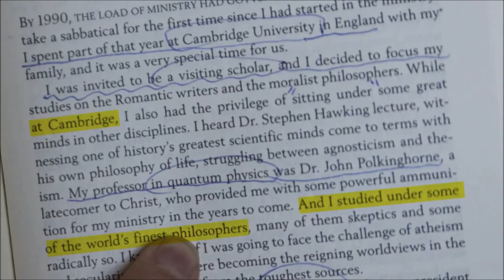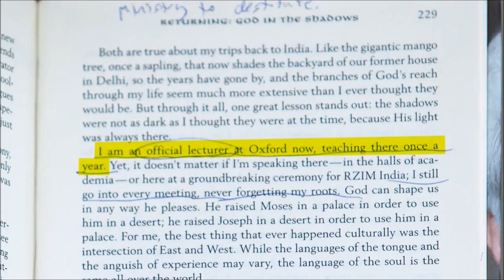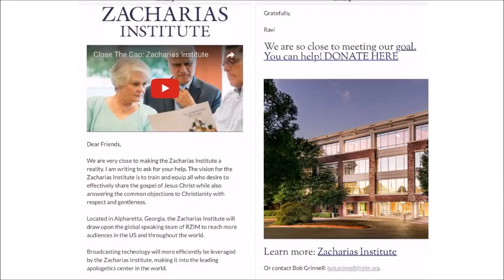Irony: Academic fraudster Ravi criticizes Cambridge Univ for cancelling Islamophobe JP's Fellowship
Special thanks to Steve Baughman (Aka FriendlyBanjoAtheist) who made this video

Jordan Peterson: Cambridge University pulls fellowship for controversial philosopher who called women 'crazy harpy sisters'

A controversial Canadian academic who once called on women to stand up against their “crazy, harpy sisters”, has had the offer of a fellowship rescinded by the University of Cambridge.

Jordan Peterson, 56, who has starkly divided global opinion with his views on topics such as masculinity, political correctness and the gender pay gap, had expected to take up a fellowship with the Faculty of Divinity.

However on Wednesday, the department said the offer had “been rescinded after a further review”.

Peterson, a clinical psychologist and professor of psychology at the University of Toronto, started to earn global headlines in 2016 when he spoke out against so-called campus culture wars where he claimed “social justice warrior, left-wing radical political activists” were running rampant.

That year, he posted a series of lectures on YouTube, titling them the “Professor against political correctness”. He was also a prominent and outspoken opponent of Bill C-16, a bill passed by the Canadian parliament that was designed to stop discrimination on the grounds of gender identity or expression.

In his first lecture, Peterson, the author of several books including Maps of Meaning: The Architecture of Belief and 12 Rules for Life: An Antidote to Chaos, said he would not use the preferred gender pronouns of students and faculty, as it would impact his own freedom of speech.

“There’s a difference between saying something you can’t say and saying that there are things that you have to say,” he told a public debate on the topic.

“I regard these made-up pronouns, all of them as neologisms of a radical PC authoritarianism. I’m not going to be a mouthpiece for language I detest.”

On Wednesday, a spokesperson for the University of Cambridge confirmed the offer had been revoked but refused to provide any further explanation.

“We can confirm that Jordan Peterson requested a visiting fellowship, and an initial offer has been rescinded after a further review,” said a spokesperson.

In the UK, Mr Peterson is perhaps best known for a energetic interview with Cathy Newman of Channel 4 News in January of last year. During the half-hour interview, Ms Newman asked Mr Peterson “it doesn’t bother you that your audience is predominantly male. Isn’t that a bit divisive?”.

He replied: “No, I don’t think so. I mean, it’s no more divisive than the fact that YouTube is primarily male and Tumblr is primarily female.”

Supporters of the Canadian academic claimed the British journalist had sought to put words into his mouth.

She received such a torrent of online abuse and threats, the channel said it had been forced to hire security specialists.

Ben de Pear, the editor of Channel 4 News, wrote on Twitter at the time: “Our Channel 4 News on-screen journalists expect to be held to account for their journalism but the level of vicious misogynistic abuse, nastiness, and threat to Cathy Newman is an unacceptable response to a robust and engaging debate with Jordan Peterson.”

He added: “Such is the scale of threat, we are having to get security specialists in to carry out an analysis. I will not hesitate to get the police involved if necessary. What a terrible indictment of the times we live in.”

Mr Peterson did not immediately respond to enquiries on Wednesday. Cambridge University Students Union told the student publication Varsity, it was “relieved” Mr Peterson’s fellowship offer had been withdrawn.

“It is a political act to associate the University with an academic’s work through offers which legitimise figures such as Peterson,” it said.

“His work and views are not representative of the student body and as such we do not see his visit as a valuable contribution to the university, but one that works in opposition to the principles of the university.”